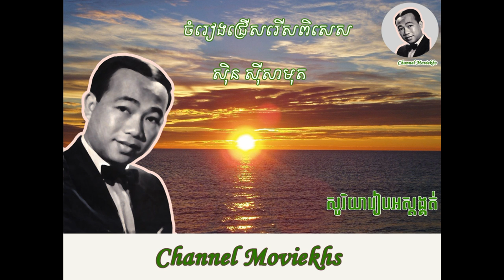sin sisamuth Fanta Chong trem te khernh pheaktra